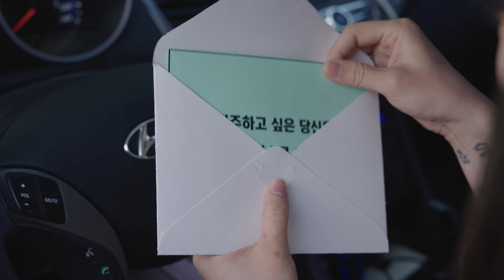INDIGO TV SEASON 6 [WOMEN IN MOTORSPORTS] TEASER(ENG SUB)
인디고 TV 시즌 6가 스페셜 프로젝트로 드디어 돌아왔다!

모터스포츠와 함께하는 4인4색 여성 셀럽들의
선을 넘는 좌충우돌 도전 스토리

그리고 스페셜 게스트와의 스페셜 챌린지까지

‘쏠라이트 인디고 레이싱’이
그녀들의 도전을 응원합니다!

WOMEN IN MOTORSPORT
‘INDIGO WOMEN’

6월 14일 금요일 오후 5시,
유튜브 채널 'INDIGO TV'에서 [WOMEN IN MOTORSPORTS] 1편이 공개됩니다.

Indigo TV Season 6 is back with a special project!

Get ready for a wild ride as four dynamic female celebrities dive into the world of motorsports with their no-holds-barred challenges.

And don’t miss the thrilling special challenges featuring our surprise guests!

Solite Indigo Racing is here to cheer on their fearless journey!

WOMEN IN MOTORSPORT
‘INDIGO WOMEN’

On Friday, June 14th at 5 PM, episode 1 of [WOMEN IN MOTORSPORTS] drops on the 'INDIGO TV' YouTube channel.